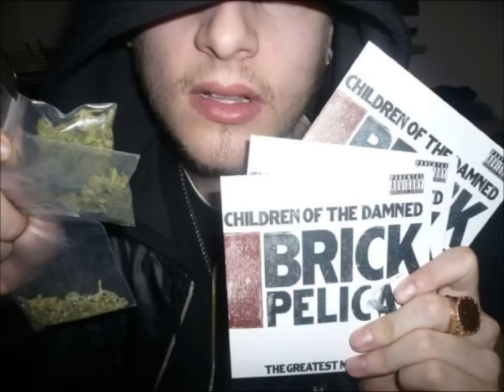Children Of The Damned-Bluebottly Superfly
13nth track on...
Children Of The Damned - Brick Pelican (The Greatest Mystery Of All) (2009)

The second project from COTD,
recorded over the summer of 08 at The Wrong House.
Production handled mostly by Lee Scott and
Dilner the Lost Kid aka Sly Moon,
with the assistance of the brick pelican crew...
Rhymes are handled by the latter, plus Monster Under The Bed, Barebase,
Bill Shakes, King Grubb, Tony Broke & Mr. Wrong.

All tracks recorded & mixed by Lee Scott @ The Wrong House
Released 23 March 2009 by BLAH RECORDS

Tracklist
1.Pelican Phonetics
2.Brick Peli Keeps It Real
3.Cold Sag Run Marathon
4.Mountain Whale Strut
5.Your Mother
6.Sly Moon Funk
7.Ritalin Adventures
8.Money On Tap (ft Eliza Doolittle)
9.You And Your So Called Friends
10.An Unrolled Joint
11.The Greatest Mystery Of All
12.Funky Down
13.Bluebottly Superfly
14.Pelican Jam 88'

COTD Pages...

Peace to COTD from Athens(Greece)
Special thnx to Bill Shakes